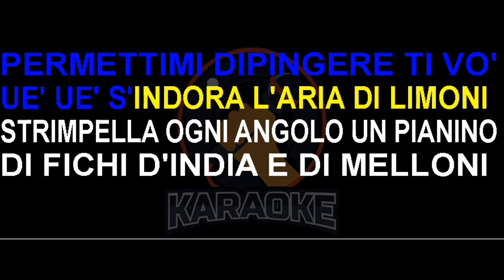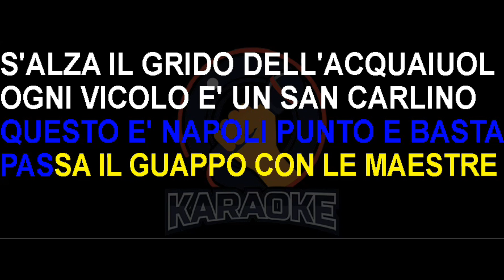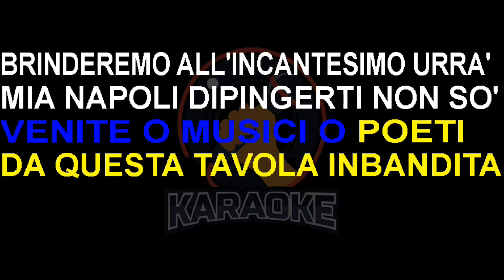Claudio Villa - Acquarello Napoletano (Lyrics) Karaoke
Mia Napoli, descriverti non sò,
permettimi, dipingere ti vò.

Uè, uè, s’indora l’aria di limoni,
strimpella a ogni angolo un pianino,
di fichi d’India e di melloni
san le bocche chieste e date per amore.

Uè, uè, fantasma bianco, Pulcinella
mosseggia e passa tra la folla,
la statua d’una Lucianella
bronzo pare nella luce del gran sol.

Settimana di sette feste,
questa è Napoli, punto e basta!
Passa il guappo con le maestre,
s’alza il grido dell’acquaiuol.

Ogni vicolo è un San Carlino
scene comiche e battimani,
lo scugnizzo fà il ballerino
sul fischiare del pizzaiuol.

Uè, uè, Madonna Notte ci convita,
venite o musici o poeti,
da questa tavola imbandita
brinderemo all’incantesimo lunar.

Mia Napoli, dipingerti non sò,
la musica cantare, sol chi può.

(xx) Te faccio bevere o brodo
de purpe verace chine ‘e pepe.

(xx) Ti faccio bere il brodo
di polpi veraci pieno di pepe.